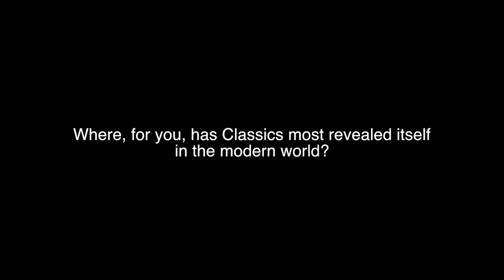Interview: Joy Connolly - Tiberius, Gaius, and Trump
Joy details the two places she most prominently sees Classics being relevant in her life.

*Audio*

- "SCS Intro"
   by Erik Shell
   unpublished

*Photo/Video*

 - "Cornelia, Mutter der Gracchen"
   by Angelica Kauffman
   public domain